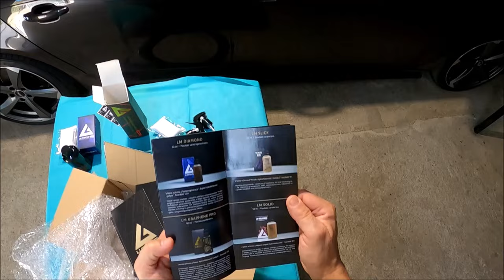GRATISY OD LUMINUS